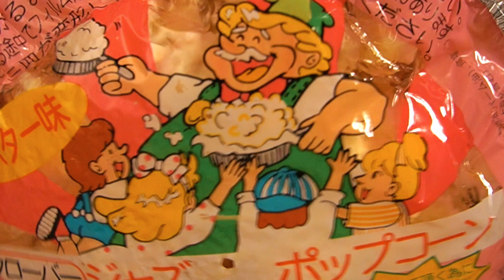🎨かもめ食堂のシナモンロールを作って絵を描く【Art Vlog】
ご視聴いただきありがとうございます。このチャンネルは、日常の中のささやかなインスピレーションを動画に記録しているこじんまりとしたアートチャンネルです。
よかったらゆっくりしていってください😊

こちらは、絵の具がまだ無事だった時の動画です😅
🎨新しい絵の具でホットケーキを描く🥞【Art Vlog】